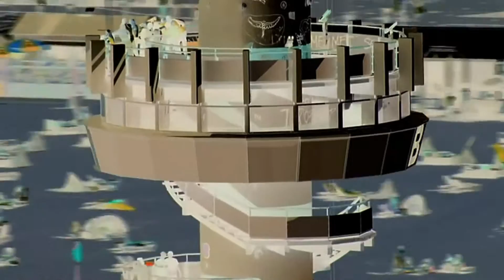jam # 87 Live from the Jam rehearsal studio's Amsterdam